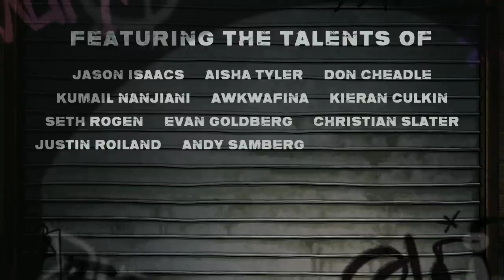THE BOYS DIABOLICAL Official Trailer | 2022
THE BOYS DIABOLICAL Trailer (2022) The Boys Animated Series, Homelander

Ⓒ 2022 - Amazon Prime Video